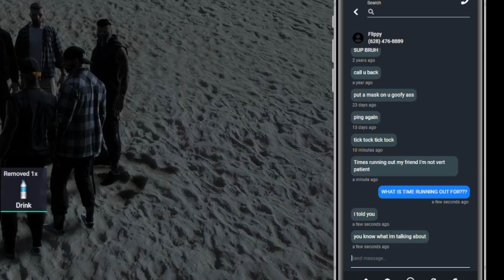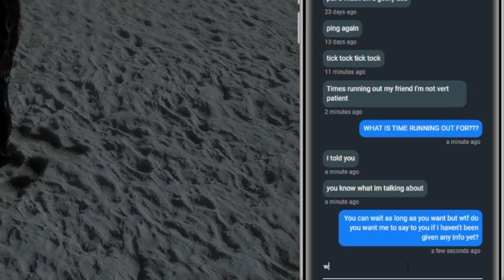Flippy calls & presses Benji about the lab and wants info ASAP | NoPixel 3.0 GTA RP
Flippy texts Benji and says time is ticking and pressures him in giving info on what he knows about the stolen lab key.

Context: Seaside Axel & ex-Street team Ace and Leon have been planning to steal the BBMC lab for a month or two and did so earlier and Hydra are now pressing Benji for info.

Credits:
Seaside:

Reminder:
The characters in this video are completely fictional and not real. The events in this video are completely made up and not real. Everything you see in this video was acted out in roleplay. No people or animals (or Teslas) were actually hurt during these events or during the making of this video.